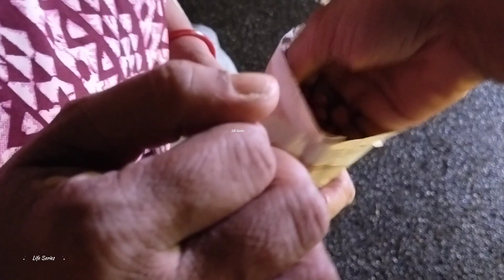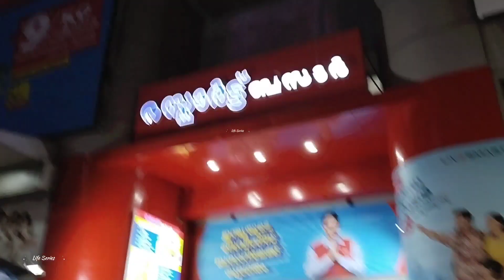সময় পেয়ে ঝটপট বেরিয়ে পড়লাম কেনাকাটা সারতে | bangla new vlog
নতুন বছরের নতুন জামা ব্যাগ জলের বোতল কেনা |bangla new vlog

kerala vlog
family vlog
trending vlog
shopping vlog
new bangla vlog